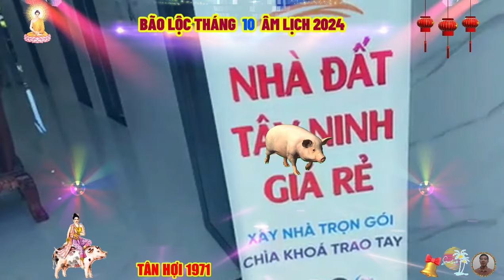☯ Tử Vi Tháng 10 Âm Lịch 2024, Tuổi TÂN HỢI 1971, Bất Ngờ TRÚNG LỚN Sắm Nhà Lầu, Xe Sang, Cực Giàu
tháng này, có thể thấy thử thách đối với tuổi tân hợi, là họ phải tự lo cho bản thân mình về cuộc sống, thế nhưng, họ vẫn tự tin đón nhận mọi thứ diễn ra với mình, nên có thể nói, không có điều gì có thể làm khó được họ cả.
 bạch hổ hung tinh, gây bất lợi cho sức khỏe của con giáp tuổi tân hợi, cũng là lời nhắc nhở để bạn bớt chủ quan, thờ ơ với việc chăm sóc bản thân bấy lâu nay, có điều xảy ra, khiến bạn nhận ra sức khỏe mới thực sự là món quà quý giá, mà bạn đang sở hữu.
 ngũ hành tương sinh, hậu thuẫn cho vận trình tình cảm của bản mệnh, giúp bạn nhận ra và trân quý tình cảm của người ấy dành cho mình.